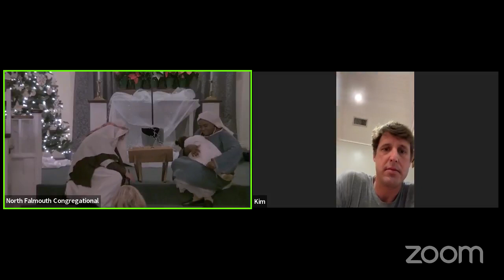5:00 p.m. Christmas Eve Pageant